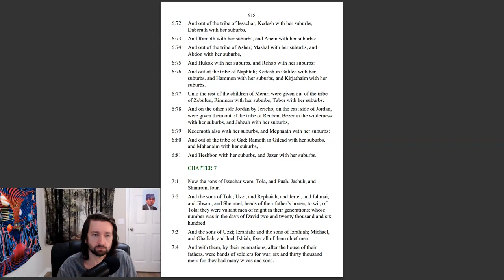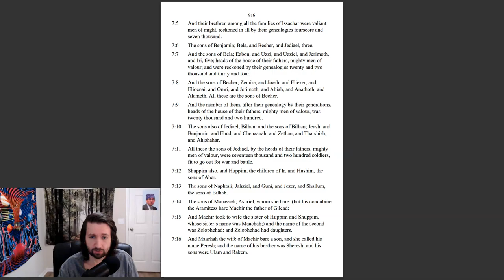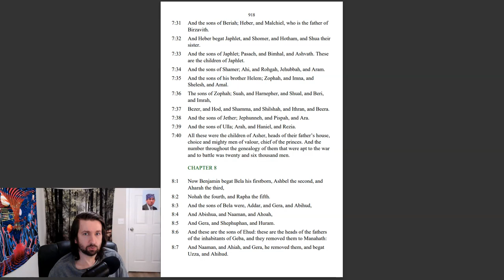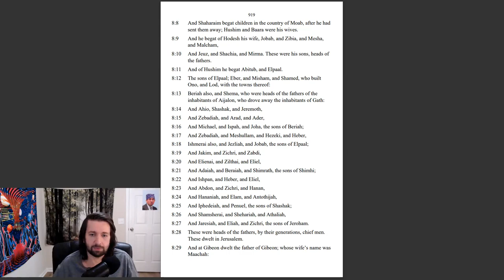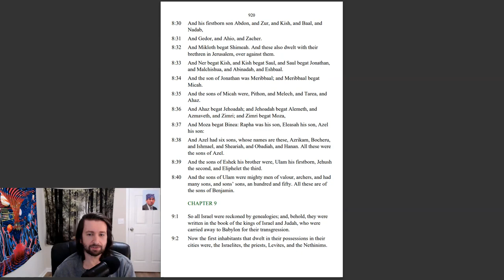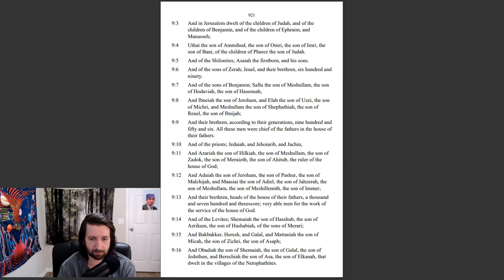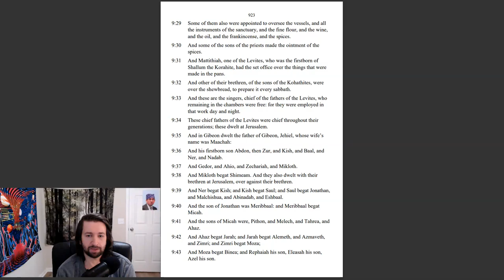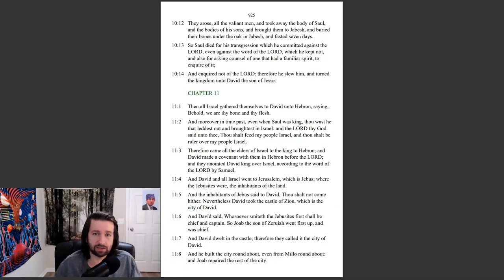1 Chronicles 7-10 KJV - Genealogies - Bible in a Year Ep 126/365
In this reading, we finish up the genealogies of the houses of Israel and learn more about the death of Saul. Have a blessed day!